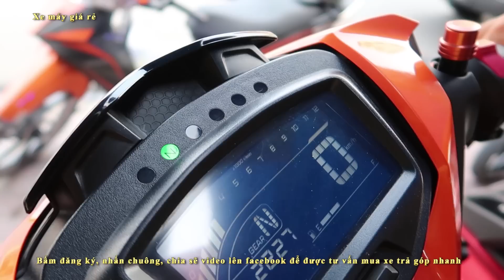THANH LÝ 100 CHIẾC EXCITER150,EXCITER135 CHỈ CẦN ĐƯA 3TR LÀ LẤY XE MÁY GIÁ RẺ